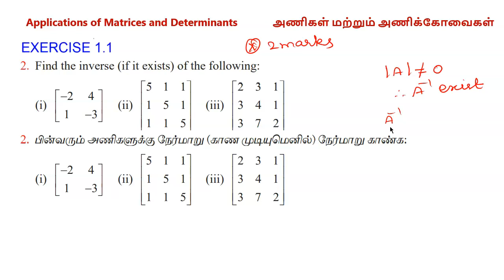Class12 Maths | Chapter 1 | Exercise 1.1 Q.No 2 | Application of Matrices and Determinants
In this video we are going to solve Q.No 2 from Exercise 1.1

Class12 Maths in tamil | Chapter 1 | Exercise 1.1 Q.No 2 | Application of Matrices and Determinants